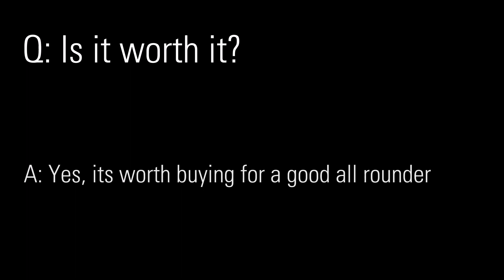2023 SSC Tuatara Aggressor Review | Driving Empire